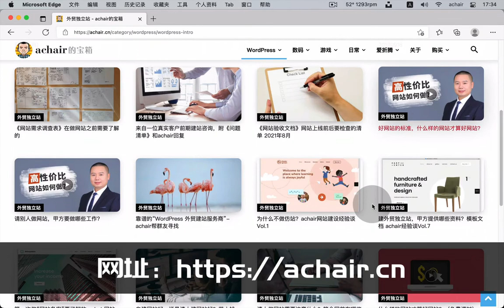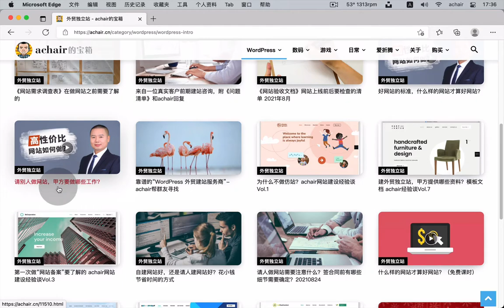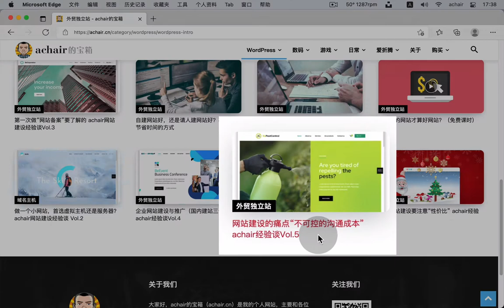搭建WordPress外贸独立站 经验分享（经验汇总）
搭建WordPress外贸独立站 经验分享 （自建站和请别人做网站）